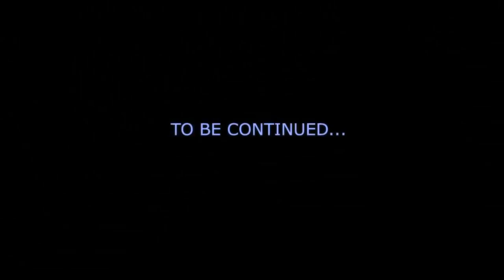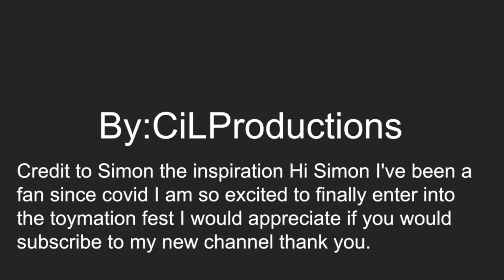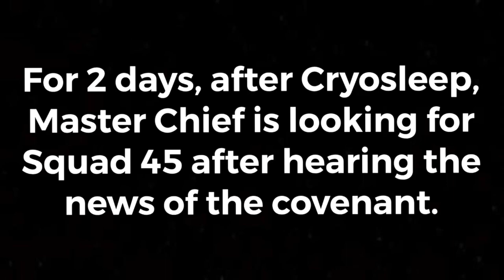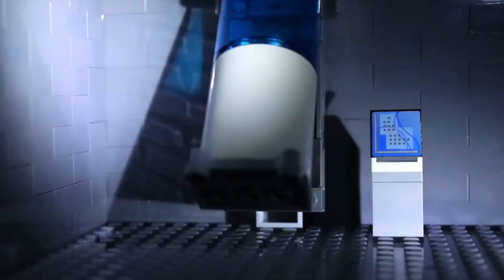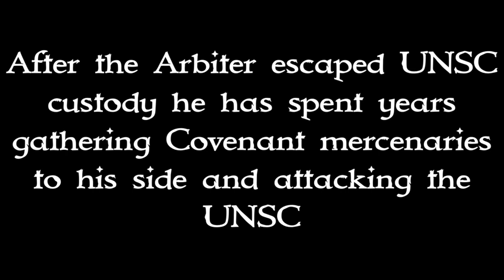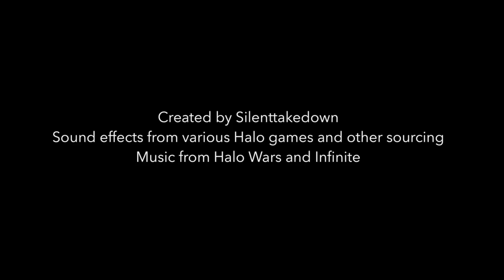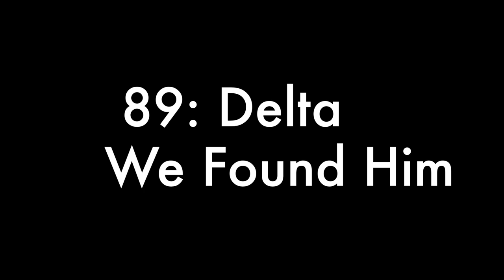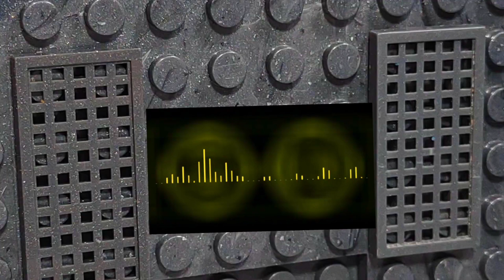4 HOURS of AWESOME Halo Mega Construx Stop Motion Animations!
Almost 5 hours straight of incredible animations, all entered into the 2022 Toymation fest! I hope you all enjoy back to back hours of AWESOME stop motions!

In 2013 we hosted our very first animation competition with 26 entries from across the internet. 2022 saw the fifth Halo Mega Toymation Fest and you guys didn't disappoint!

110 incredible animations spanning over 4 hours!

As always you guys went above and beyond and got straight to work creating beautifully crafted stop motions. See you all next year 💪